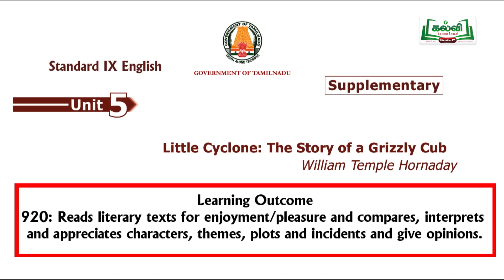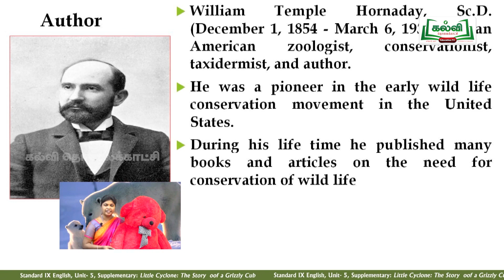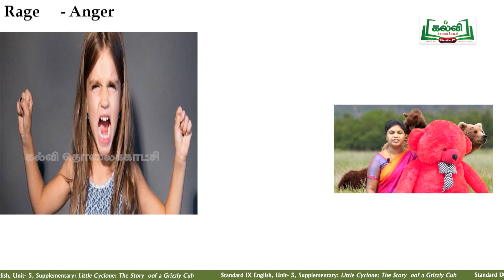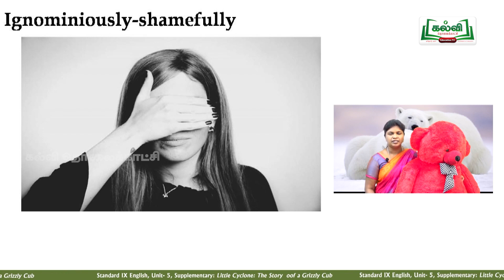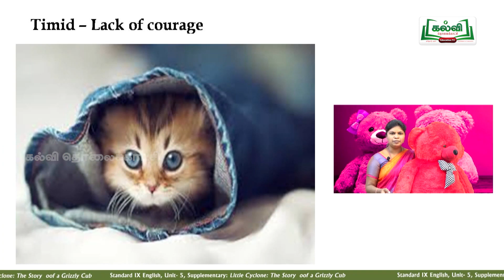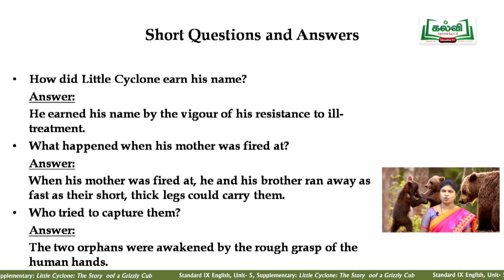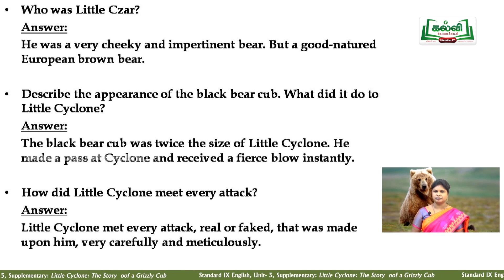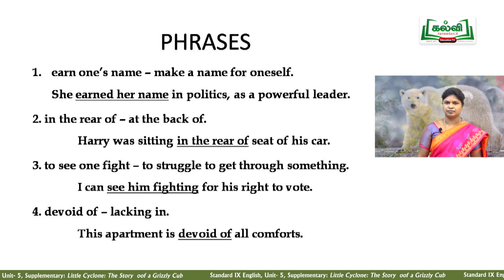Class 9| English | Little Cyclone:The Story of a Grizzly Cub | Supplementary |Unit5| Part 5| KalviTv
In this video lesson the teacher teaches the story written by William Temple Hornaday named '  Little Cyclone: The Story of a Grizzly Cub ' in detail. ( P -  146 )